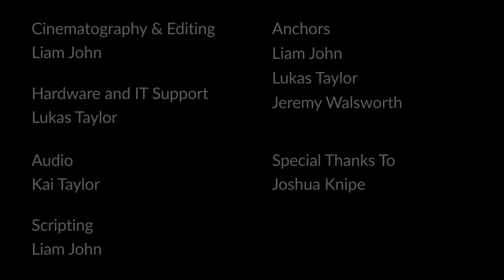The Minute - October 31st, 2022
The Minute is West Carteret High School's new morning news program.
While it may not be a minute long, it makes the first bit of class feel like a minute.